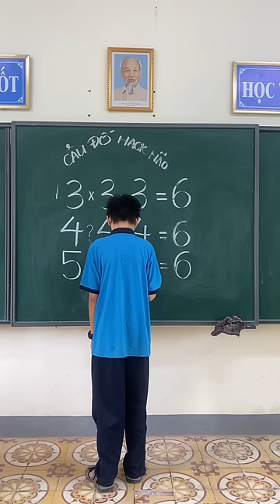Câu đố hách não